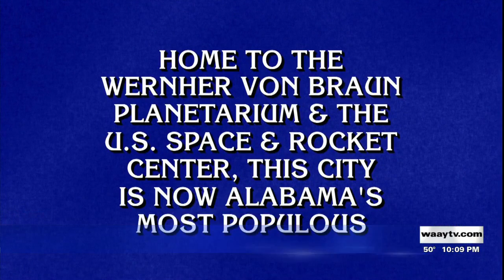Huntsville Featured on Jeopardy!